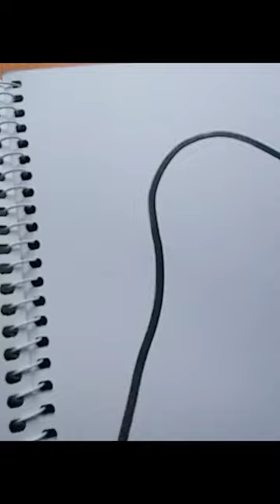Draw A Toucan Bird